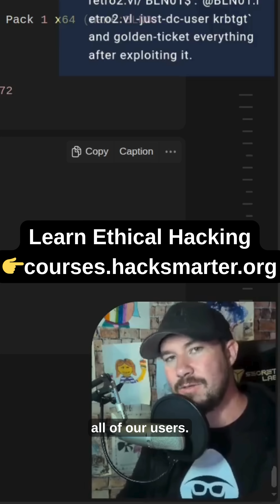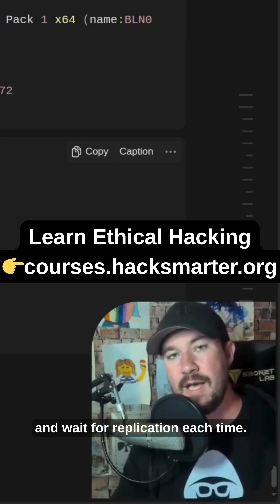This is a nasty hacking technique.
📚 Resources:
Access All Courses for $25